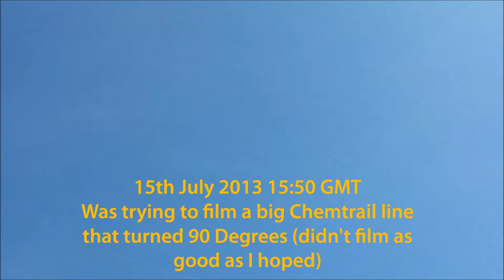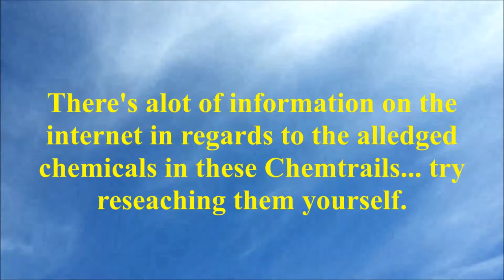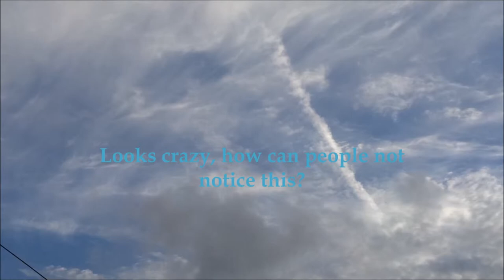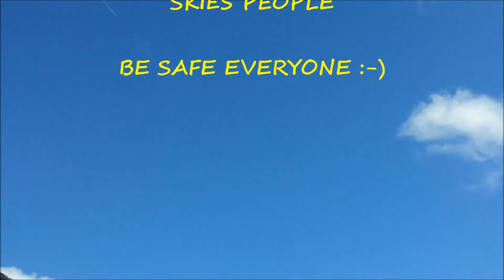My Chemtrail Sky footage Last Half of July 2013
More of my Sky images and video's, from last half of July 2013, showing how often the skies are manipulated by Chemtrails.

All from Cornwall, UK...